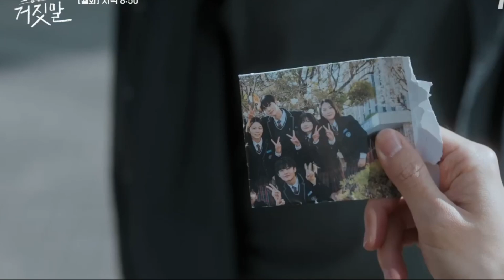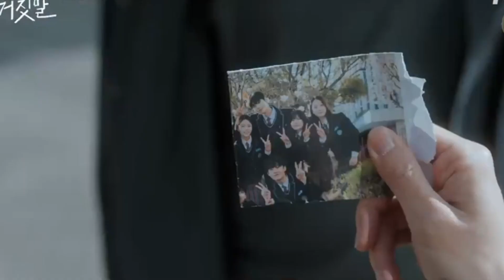My Lovely Liar Episode 7 Revealed (ENG SUB)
From the preview for episode 7 of My Lovely Liar, we can tell that DoHA and SolHee’s relationship will take a turn for the better in the next episode.

At the end of episode 6, SolHee emotionally disclosed her ability to DoHa. In the preview, SolHee can be seen restless in bed after her disclosure, wondering why she had told DoHa about her powers. Her power is something SolHee has grown to despise.